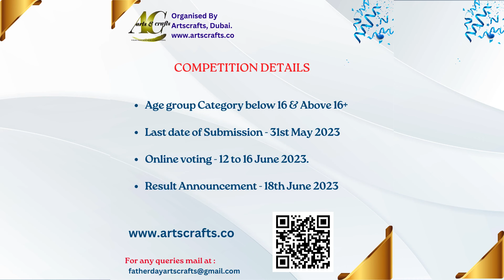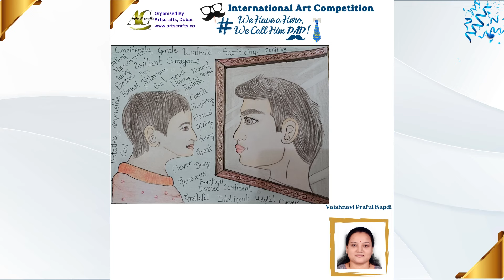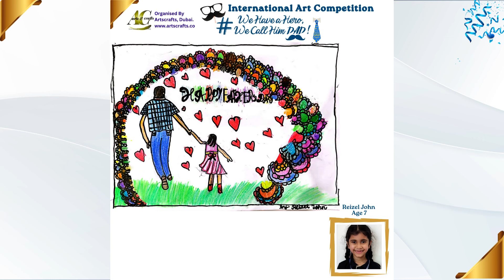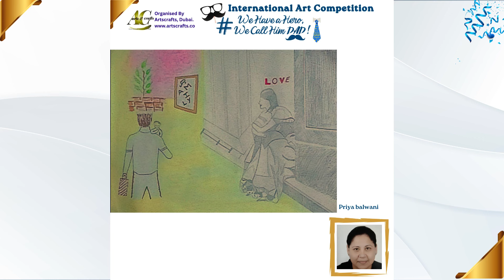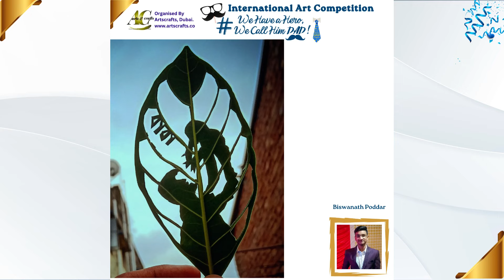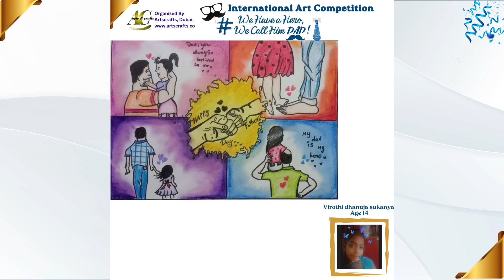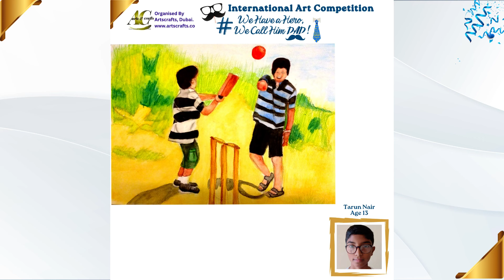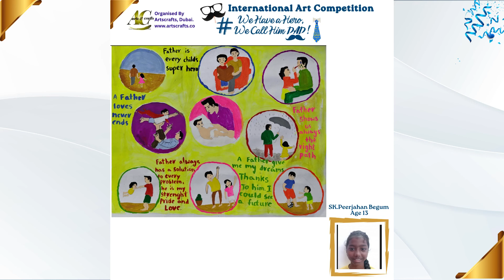Incredible Artists Capture the Essence of Fatherhood in an International Arts Competition | Series 2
Discover the breathtaking world of art as talented creators from around the globe compete in an international arts competition centered around the theme of fatherhood.

Witness the captivating masterpieces and heartfelt expressions that celebrate the bond between fathers and their children.

Get inspired by the stunning creativity on display and join the conversation with FatherhoodArt InternationalArtsCompetition ArtisticExpressions.

 Don't miss this extraordinary event that will leave you in awe.

At Artcrafts, we believe in promoting all forms of art, and we are dedicating this event to showcasing the various art forms of India.